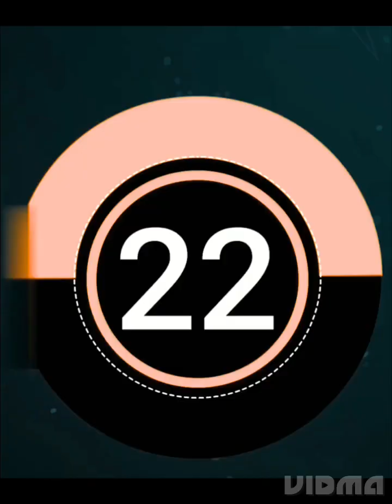Funniest Falls 🤣🤣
Funniest Falls , laughter is best medicine